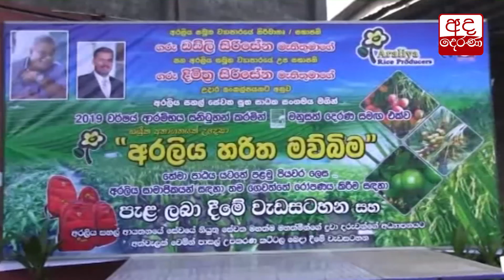First program of Manusath Derana One Million Project 2019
මනුසත් දෙරණ පැල මිලියනයක් සිටු වීමේ 2019 වසරේ පළමු වැඩසටහන් පැවැත්වෙයි